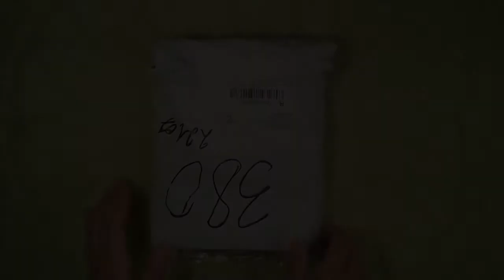РУБАШКА ( БЛУЗКА ) ЖЕНСКАЯ С АЛИЭКСПРЕСС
ИМЕЕШЬ СВОЙ КАНАЛ ? ПОДКЛЮЧАЙСЯ К AIR